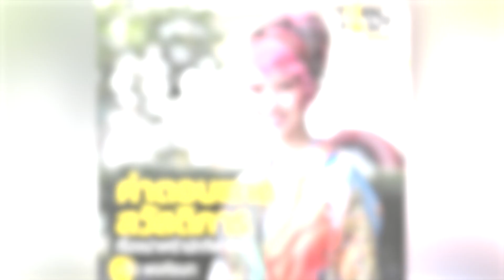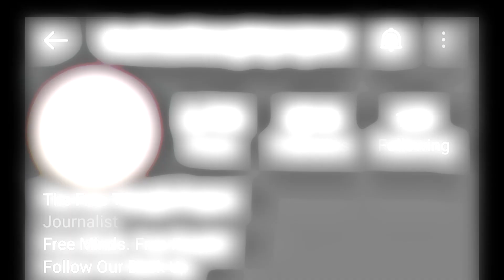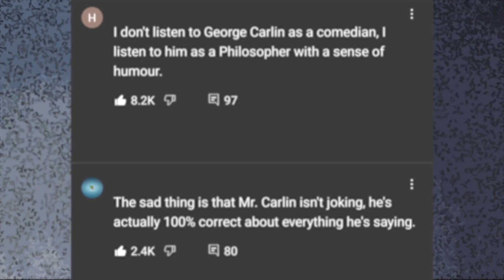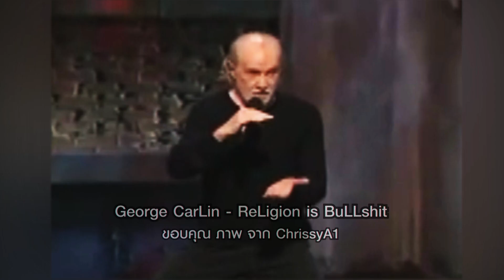เดี่ยวไมโครโฟน วิจารณ์ ศาสนา คนดู มากกว่า 14 ล้าน! i ตัวพ่อ Sport MAFiA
จ่าย 25,000 ดู “แดงอุ่น”
ลิเวอร์พูล vs แมน ยู คุ้มไหม?